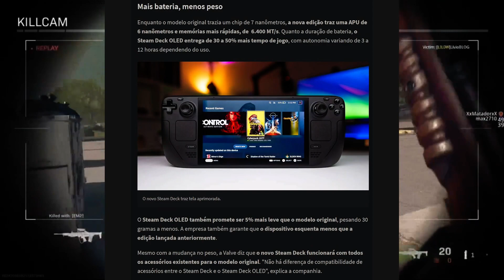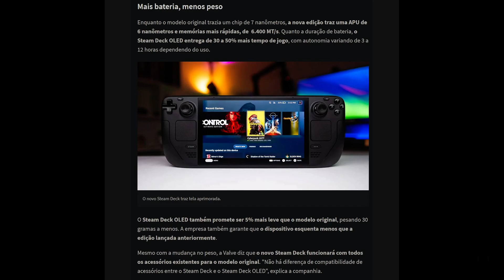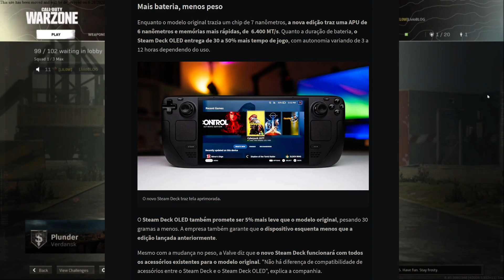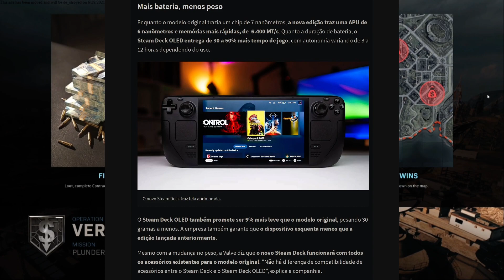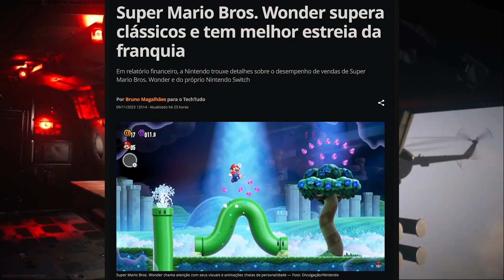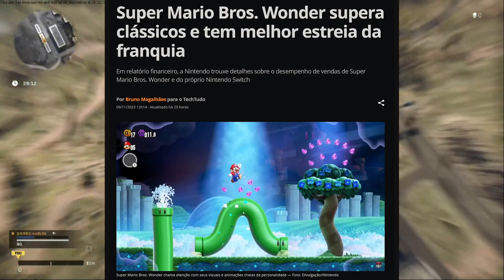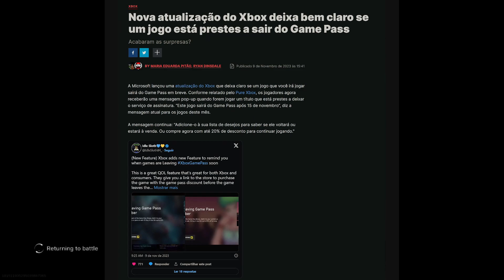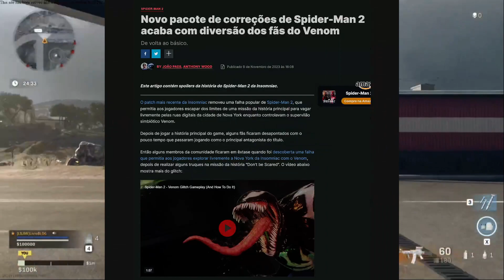NOVO STEAM DECK OLED E VENOM NA BIKE